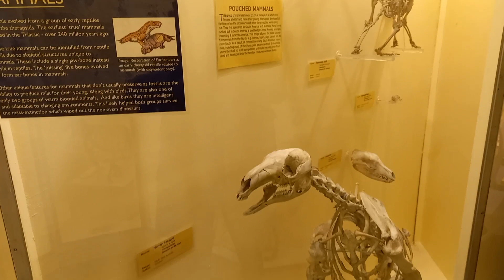Booth Museum of Natural History, Brighton, East Sussex, UK (07 Jan 2023)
Booth Museum of Natural History is a charitable trust managed, municipally-owned museum of natural history in the city of Brighton and Hove in the South East of England.

It's focus is on Victorian taxidermy, especially of British birds, as well as collections focusing on entomology (especially lepidoptera), chalk fossils, skeletons and botany.

It is part of "Royal Pavilion & Museums Trust".

Admission to the museum is free.